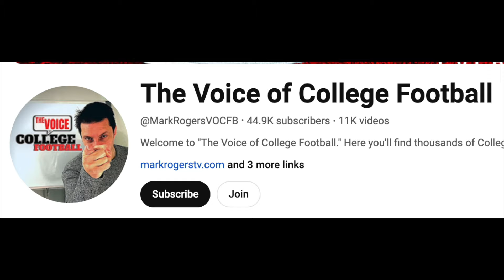USC Football - Projecting the Stats Leaders on Defense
and Matt Zemek as they take calls from Trojan and CFB fans about today's hot topics.  Fight on!

Mark Rogers | @Mark_Psalm23
Tim Prangley | @tim_prangley
Matt Zemek | @TrojansWire

Trojans, make sure you check out Matt Zemek's work on Trojans Wire.  There is extensive USC news every day on the defensive coordinator search and game matchups.

Courtesy: 247 Sports, Rivals, On3